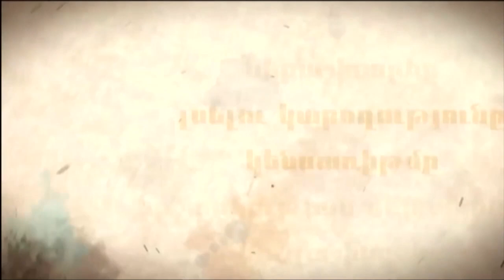Ara Torosyan (Murzo) Dimankar With Narine Chilingaryan